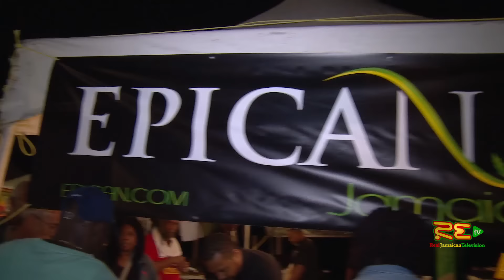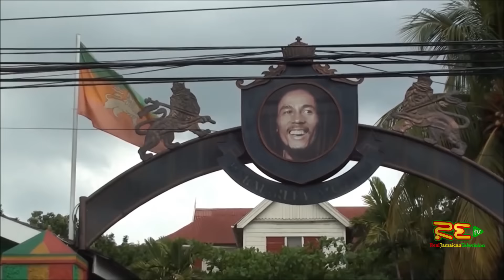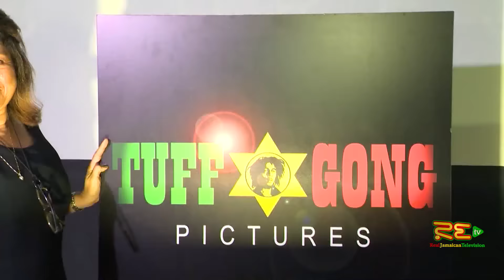Entertainment Squeeze - Chin tells all about Gully Bop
Episode 4 Air date: January 22, 2016

Host: Soyini ( IG:@soyiniphillips)

Watch RETV on cable channels 392 or 400 (Flow), 731 (Logic One) and 583 (Telstar) or watch